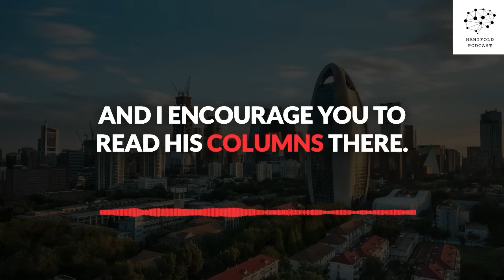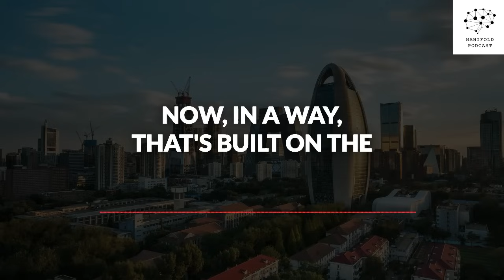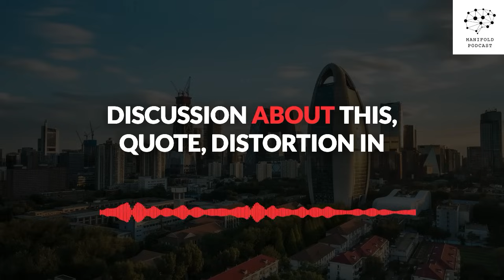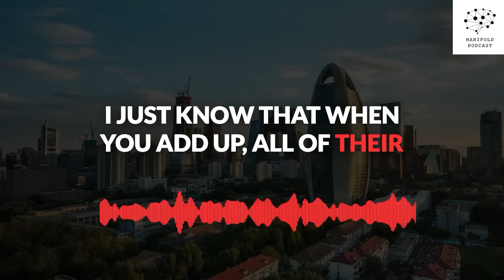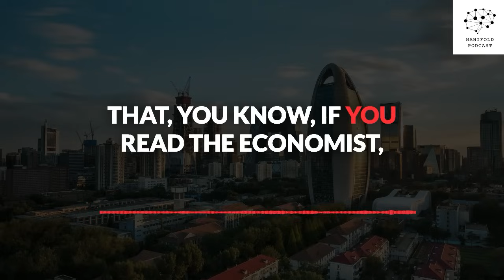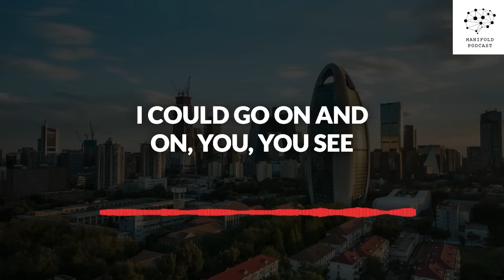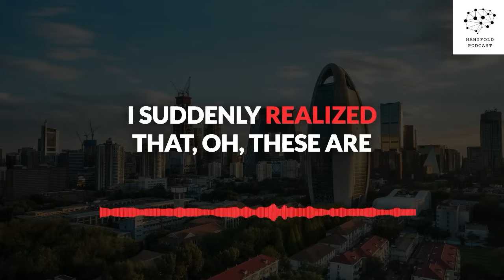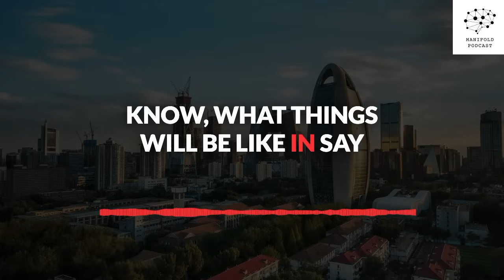Letter from Beijing, with Han Feizi — #72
Han Feizi is the pseudonym of a columnist for Asia Times, who covers the Chinese economy, technology, and US-China competition. The author lives in Beijing, and has an extensive background in finance and investment banking.

Chapters:

00:00 Introduction to the guest: Han Feizi
1:39 What it's like in Beijing right now
06:38 Modern conveniences in Beijing
12:11 What the economy feels like for ordinary people
19:09 China's economic structure: consumption, infrastructure investment, Michael Pettis
30:32 Currency Valuation and PPP: real PRC is significantly larger than US economy
31:45 US high living standards and manufacturing competitiveness
34:13 Globalization and its discontents
40:15 Reversing globalization and the myth of American exceptionalism
45:58 China's increasingly high quality standards and quality of life
58:09 Whither China? Xi Jinping

Music used with permission from Blade Runner Blues Livestream improvisation by State Azure.

Steve Hsu is Professor of Theoretical Physics and of Computational Mathematics, Science, and Engineering at Michigan State University. Previously, he was Senior Vice President for Research and Innovation at MSU and Director of the Institute of Theoretical Science at the University of Oregon. Hsu is a startup founder (SuperFocus.ai, SafeWeb, Genomic Prediction, Othram) and advisor to venture capital and other investment firms. He was educated at Caltech and Berkeley, was a Harvard Junior Fellow, and has held faculty positions at Yale, the University of Oregon, and MSU.